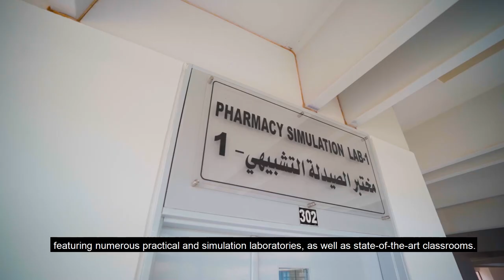Faculty of Pharmacy at Jordan University of Science and Technology (JUST)- Short Promo